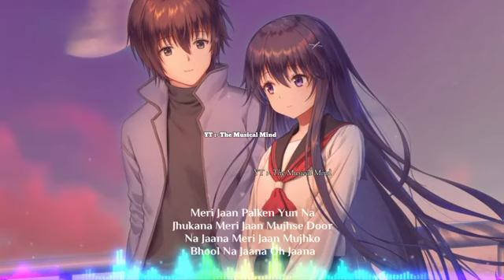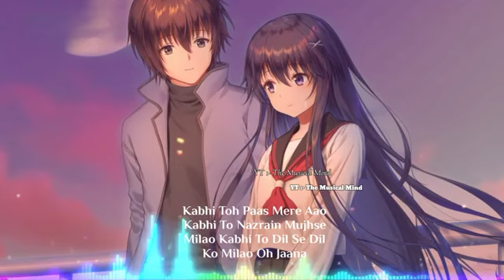khabi tho pass mere au Lyrics.